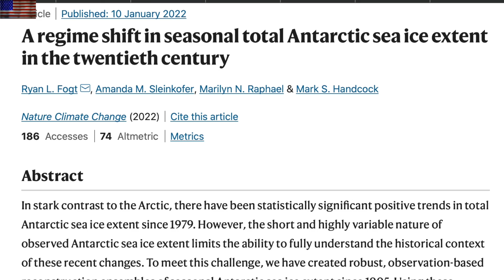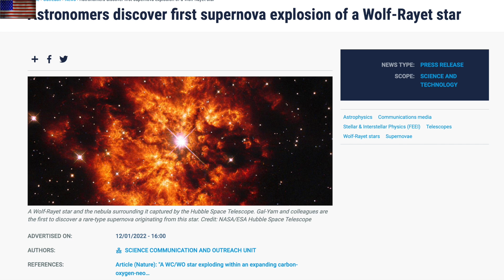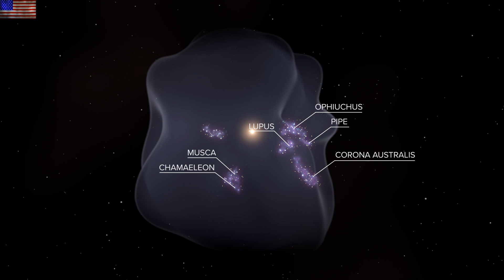The Sun Will Micronova, New Science, New Ice | S0 News Jan.13.2022